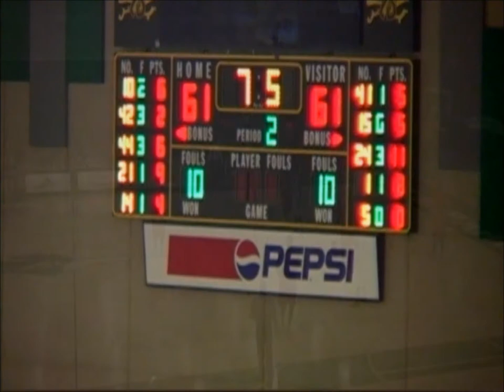Austin Dunbar's Buzzer-Beater Gives MATC Men's Basketball 63-61 Victory over College of DuPage